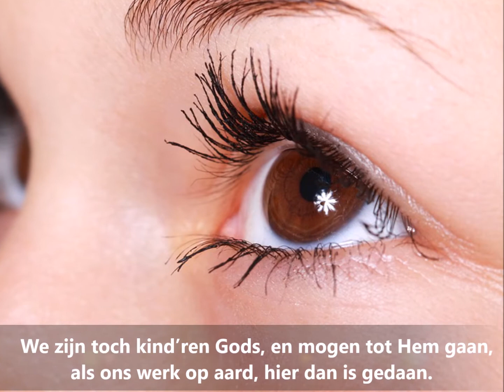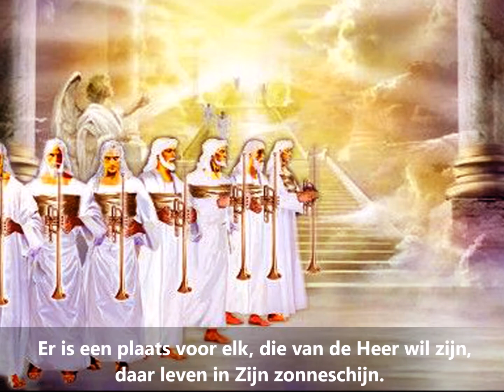We zijn toch kind'ren Gods...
Tekst : We zijn toch kind’ren Gods.

We zijn toch kind’ren Gods, en mogen tot Hem gaan,

als ons werk op aard, hier dan is gedaan.

Dan is voorbij de strijd, een nieuwe tijd breekt  aan,

dan is het met verdriet gedaan.

Er is geen oorlog meer,

er zal geen ziekte zijn,

daar is elk mens voor eeuwig rein.

Waar men ellende vond, waar steeds verdriet ontstond,

werd zo menig mens verwond.

Bij God is dat voorbij,

ziet men een ieder blij, staan wij eens aan Jezus zij.

Waarom nog steeds gewacht, om hier van Hem te zijn,
want wie wil daar niet, komen groot of klein.
Er is een plaats voor elk, die van de Heer wil zijn,
daar leven in Zijn zonneschijn.
Daar is geen sterfte meer,
geen traan die daar meer vloeit,
alleen de liefde die steeds groeit.
Ja ’t aardse gaat voorbij, zoals de Heer ons zei,
bij Hem wordt je leven blij.
Als je van Hem ’t verwacht,
en steeds vertrouwd in kracht, komt een leven vol van pracht.

G-G 314
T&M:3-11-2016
Willem van Beilen